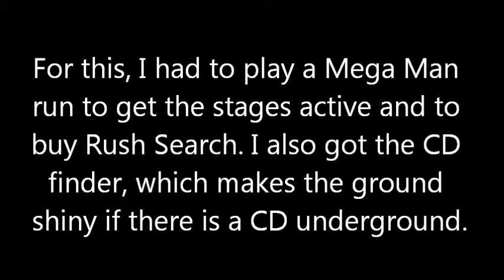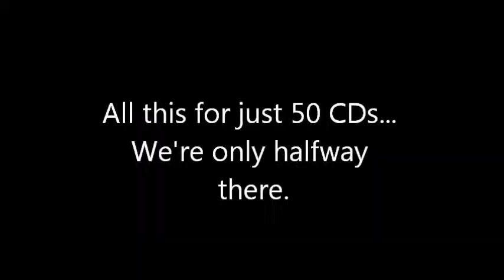Mega Man & Bass EX (CD Hunt Part 1)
What was once two part in between Bass's playthrough for EFC, now became an extra video to my first recorded run of Mega Man & Bass. Funny how things turn out sometimes.